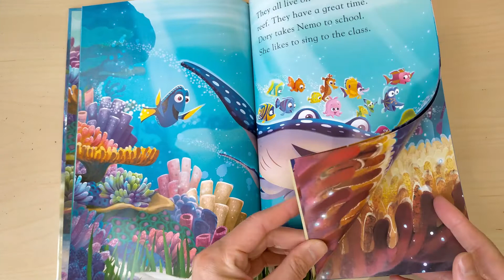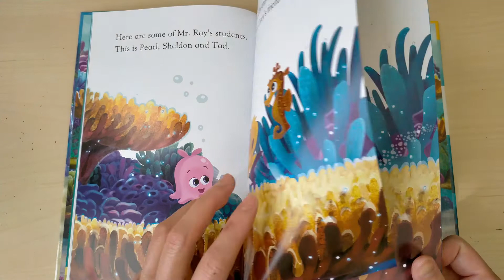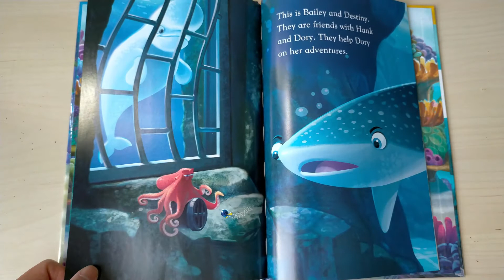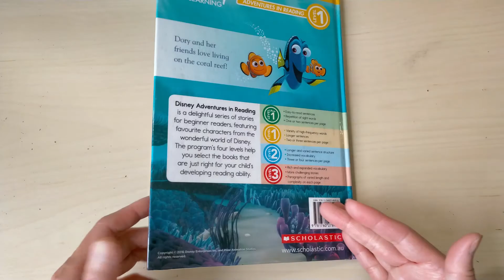Reading Disney Pixar Finding Dory Life on the Reef - Children Story Time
In this video we read Disney Pixar Finding Dory Life on the Reef - Children Story Time